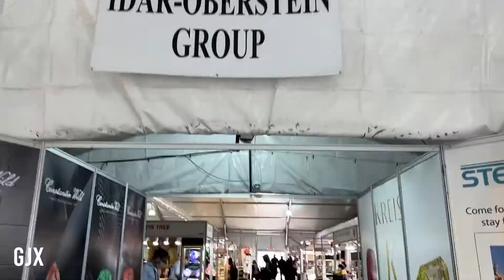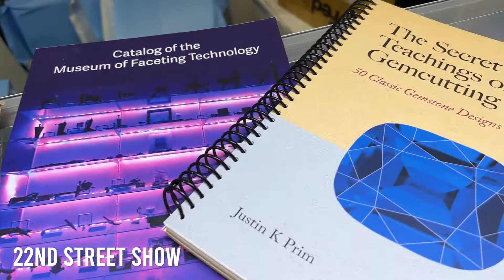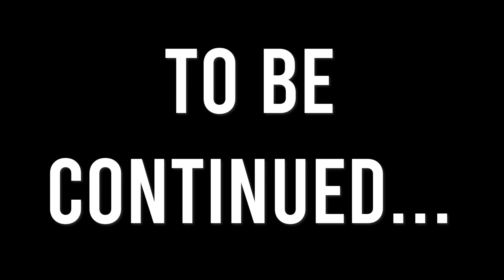Exploring the Tucson Gem and Mineral Show! - 2022 Gemcutting History Vlog #2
Feb 2022. Tucson adventures.